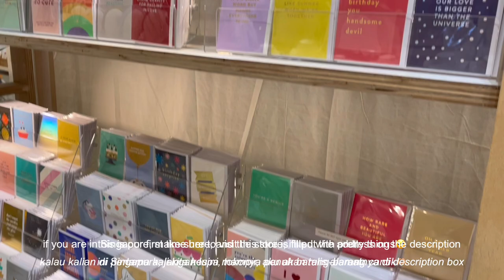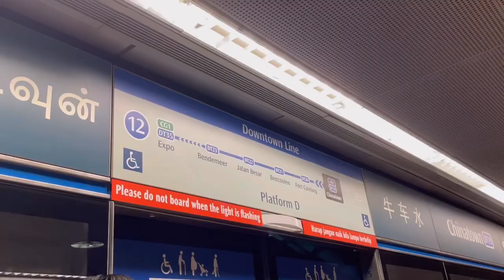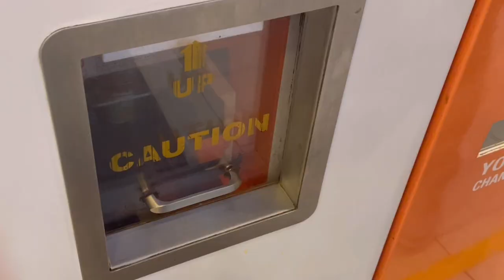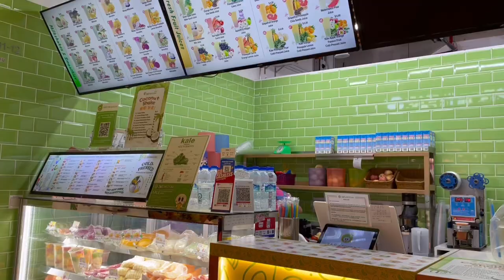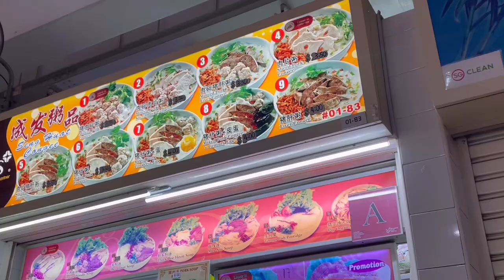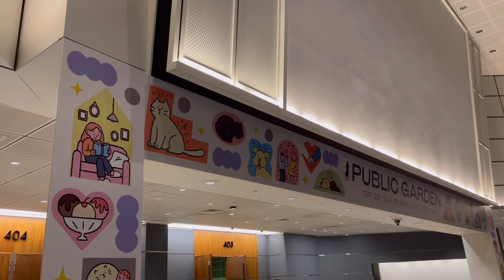joining a pop-up market in singapore 🇸🇬 public garden, september spring & keartas studio📍indonesia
hi everyone!

we're so glad to be back at public garden!

the crowd definitely exceeded my expectations🤎

if any of you who came is reading this, thank you so much!

we had a great time in singapore and hopefully will come back soon😉

/socials
twobytwo.log

/shop
septemberspring_
keartastudio
olivewith.shop